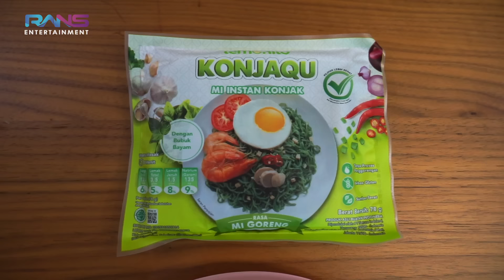KEJUTAN BUAT CIPUNG!! NCUS RINI TIBA2 DI ANDARA LAGI!!CIPUNG LANGSUNG PELUK NCUS!!